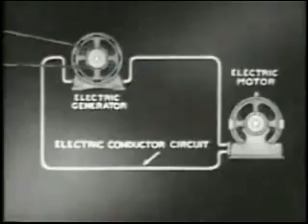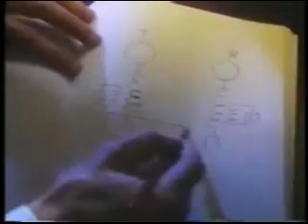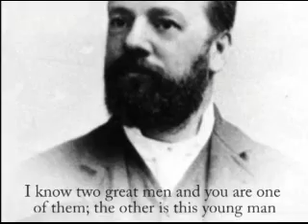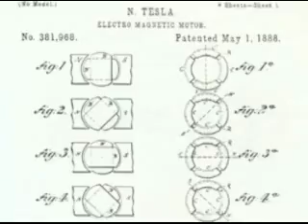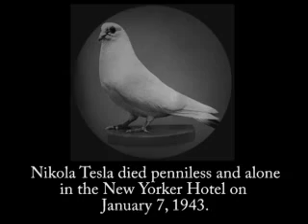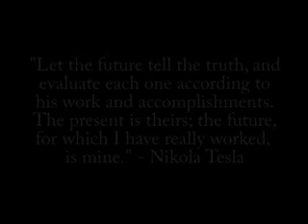Nikola Tesla and the War of the Currents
This video is a documentary by Nikola Maksimovic. 3rd place winner in the Colorado History Day 2010, Senior Individual Documentary

After a successful fundraiser, work is under way to build a museum at the location of the Nikola Tesla's old laboratory, known as the Wardenclyffe Tower,